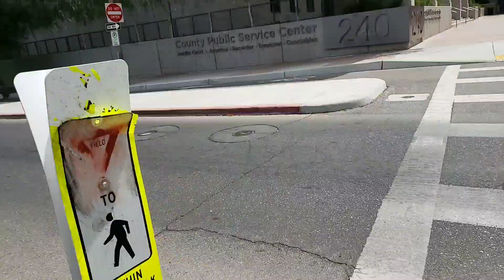Justice court meeting Tuc re: El Charro Negro justice